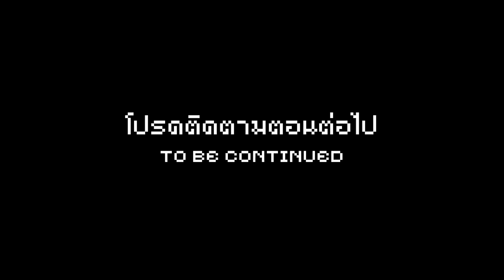พากย์เกมทั้งคลิป! สองพี่น้องทำลายสมอง Undertale EP.2 [ พากย์ไทย ] | Aisha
ตอนที่ 2 มาแล้วค่า ปวดหัวกับพี่น้องคู่นี้จริงๆเลยค่ะ XD

♡ Please help us grow our communities by providing your language subtitles!